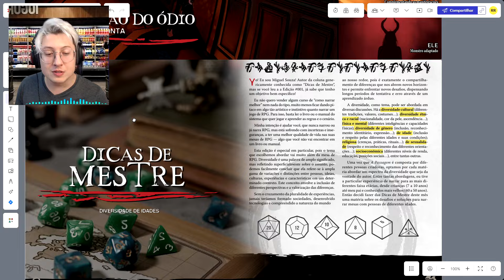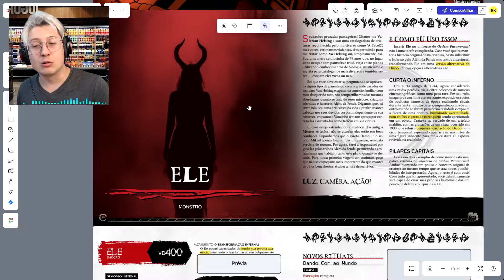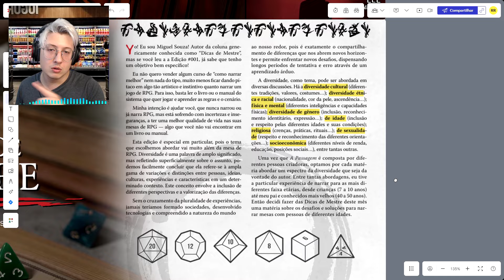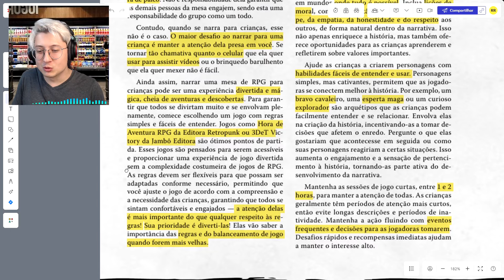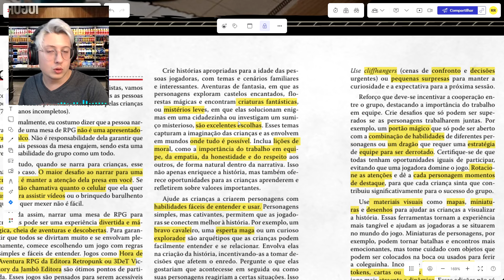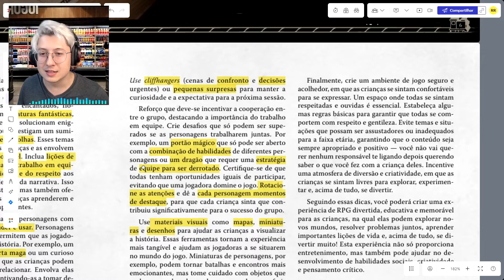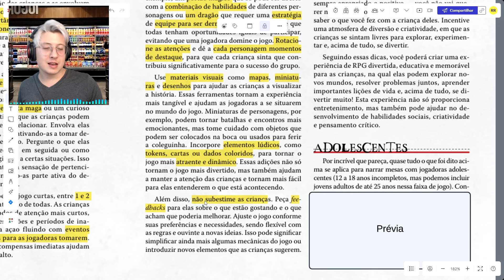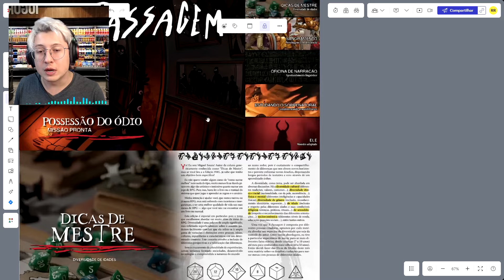Aprenda a mestrar RPG de mesa para todas as idades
00:00 - Matérias 009
02:55 - Como mestrar para jovens
11:28 - Adultos e Idosos

🔴 Entre no maior discord de RPG do Brasil com 70k+ Membros!
Se registre no canal: "Comece Aqui" para acessar a comunidade!